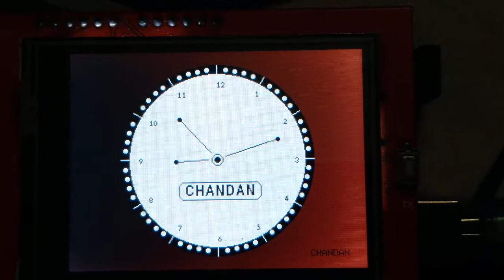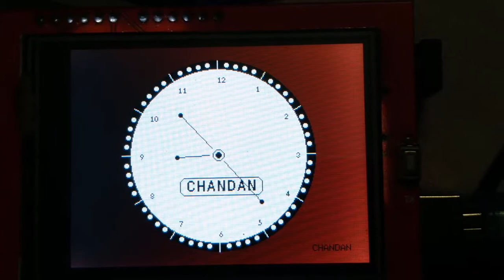How to make an Arduino Clock | Arduino Analog Clock | Real Time Clock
Here you can find the best way to make an real time analog clock using just three components. Code in this link,